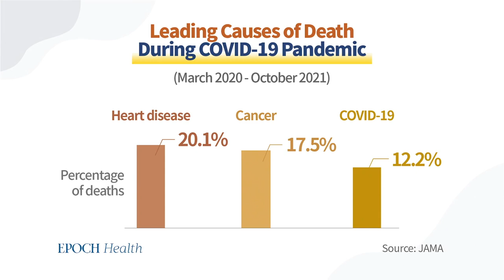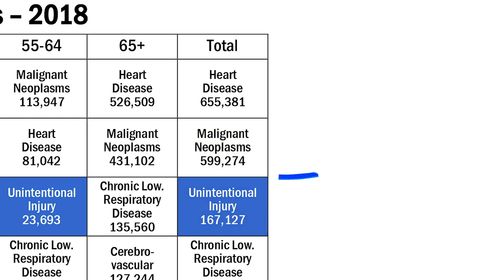What Killed the Most People During the Pandemic | Trailer | Frontline Health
The information on the Show is gathered from reputable sources; however, neither Frontline Health nor The Epoch Times Association Inc. are responsible for errors or omissions in reporting or explanation, and will not be liable for any direct, indirect, consequential, special, exemplary, or other damages arising therefrom.

Patients should always consult with a doctor or other health care professional for medical advice or information about diagnosis and treatment.